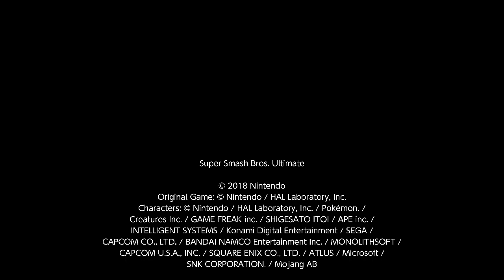Super Smash Bros. Ultimate For Fun Battle Arenas #3554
JimmyRise19

This match was in Jimmy's Arena.